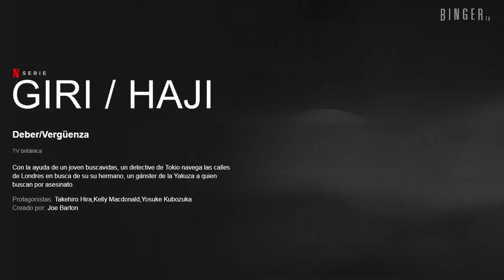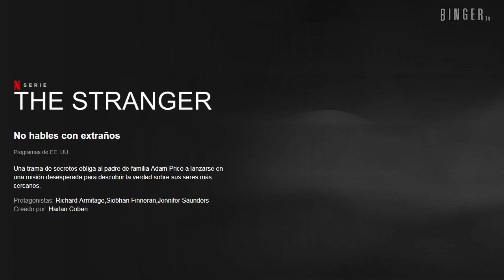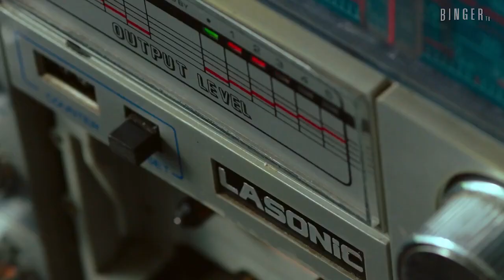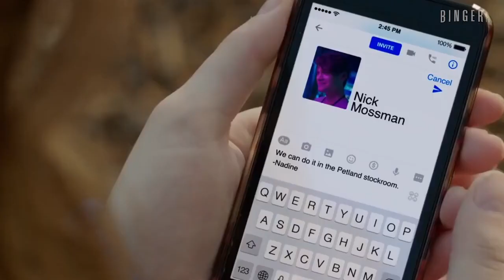Estrenos Netflix Enero 2020 | Series y Películas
He aqui TODOS los estrenos de Netflix ENERO 2020 en Latinoamerica, se vienen grandes estrenos muy esperados. MIRA EL VIDEO. Lista actualizada